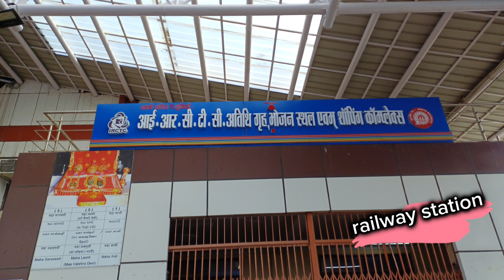MATA VAISHNO DEVI # MAA SERONWALI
VAISHNO DEVI # MAA SERONWALI KATRA MAA JYOTA WALI. JAY MATA DI